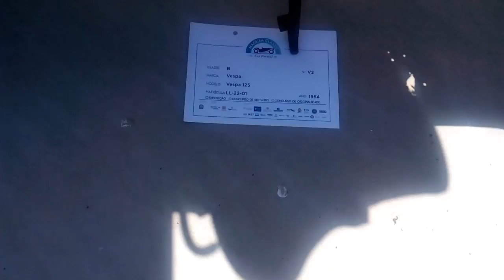Vespa 150 para restaurar